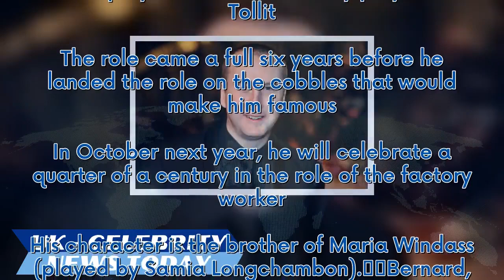Coronation Street's Kirk Sutherland actor's moving tribute after co-star's death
Coronation Street star Andy Whyment has taken to Instagram to pay tribute to legendary actor Bernard Hill who died last week. The actor, best known for playing Kirk Sutherland in the ITV soap starred opposite Bernard in one of his earliest roles and remembers him fondly. Shring a picture of the pair posing with two other co-stars he wrote: "My first major speaking part was on a show called Once Upon a Time in the North. "It was a 6 part series and Bernard Hill played my dad, sad to hear of his ...